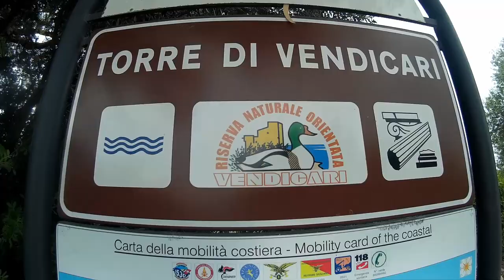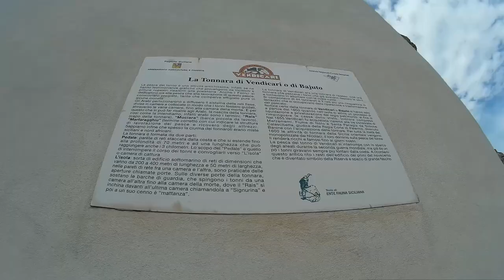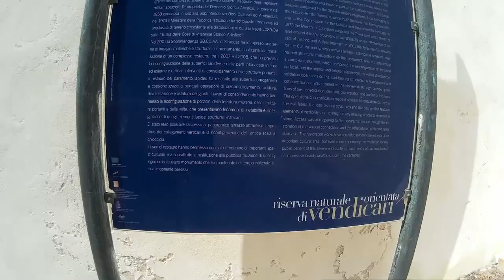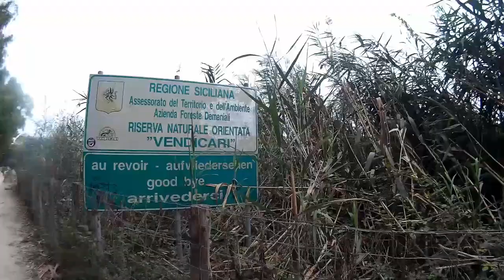Riserva naturale di Vendicari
Un breve viaggio attraverso la riserva naturale di Vendicari attenzionando la tonnara,  la torre Sveva e l'arenile.

Video interamente realizzato con